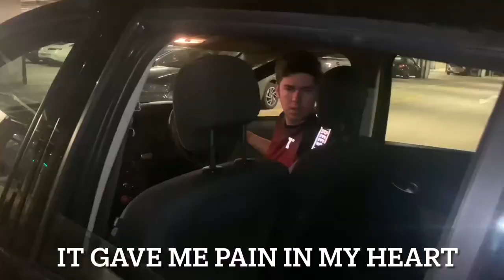WHO TOOK MY CUE - Peter Devlin (Nicki Minaj Parody)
Recently, my snooker cue was stolen from my car. The window was smashed and the car was ransacked.

As a pro snooker player, this is literally my life, and without my cue, I am screwed.

After posting on social media, and getting a lot of shares and tweets, incredibly hours later, my cue was thrown back through the same broken window of my car!

I hardly slept and was so stressed out but relieved at the same time. I had so many unanswered questions, and it led me to writing this silly rap.

I guess it’s kind of a thank you to all the people who shared my post. You can’t take yourself too seriously, or you’ll be miserable 😂